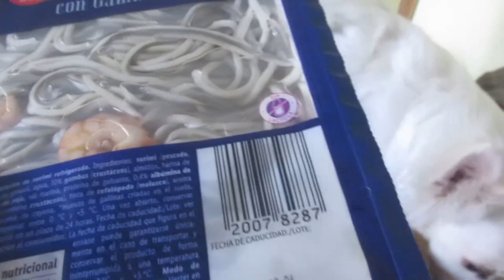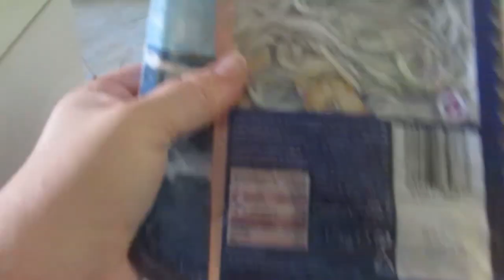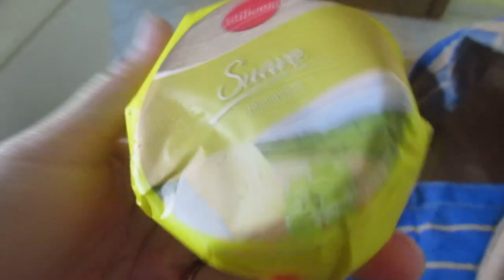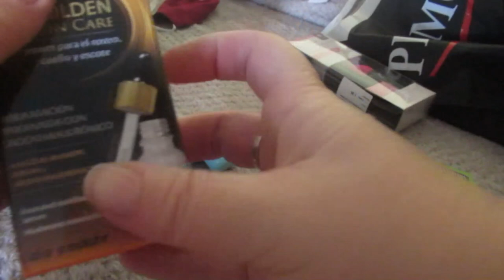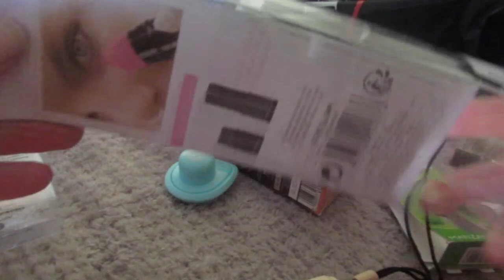VLOG Предрождественский ШОПИНГ💶 Вот так надо спать 😂Что это за фрукт 🍈Реальная жизнь в ИСПАНИИ